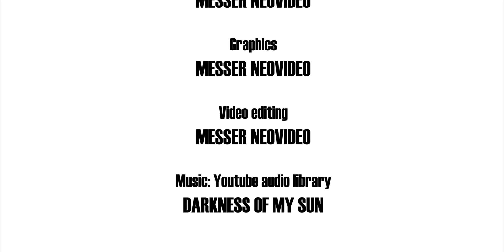Y-Bot Mecha - Movie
Y-Bot is a mecha with a cannon on his helmet whose armor is inspired by the vestments of the samurai.